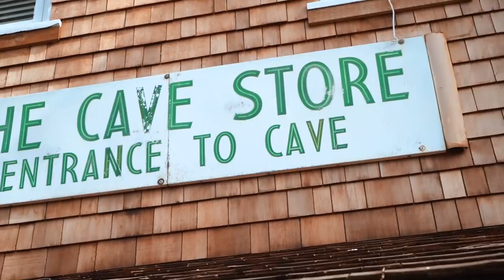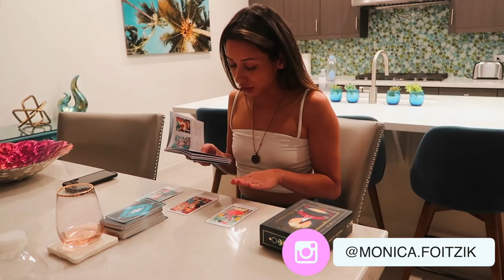FOLLOW ME AROUND JANUARY 2021 | Scheana Shay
BOY CRAZY MERCH IS NOW AVAILABLE!